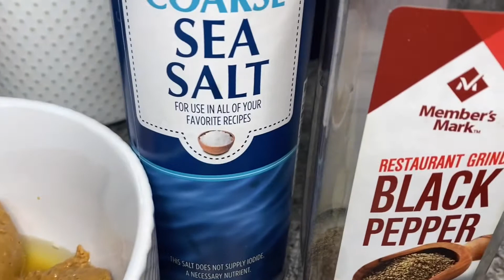Peanut butter soup | Gambian |DOMODA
On today’s video. I’ll be showing y’all how I make my peanut butter soup.